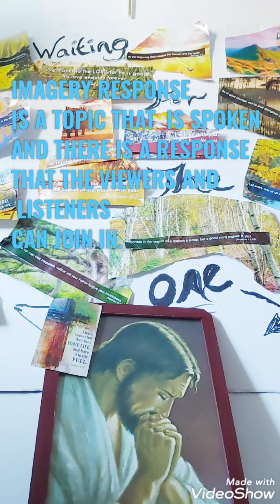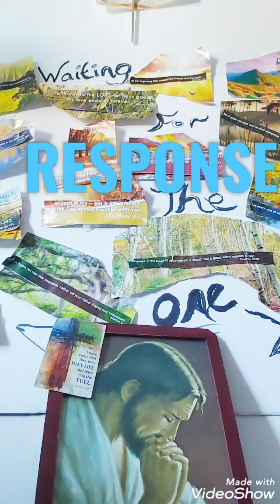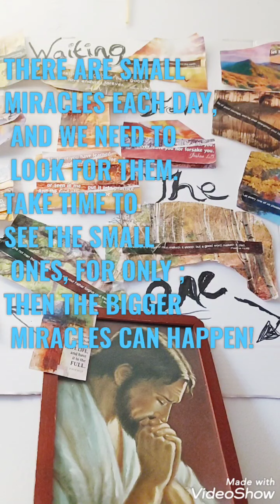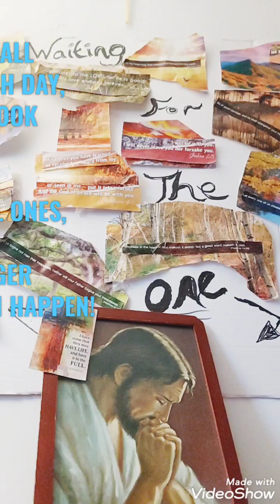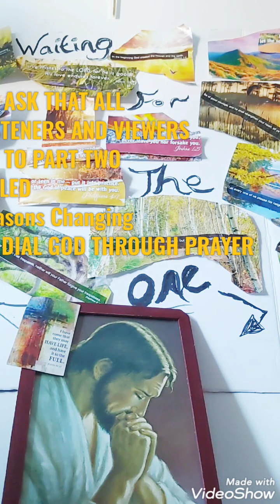IMR PART ONE Changing Seasons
This Episode Part One is in the new format and older Recording. It starts with a Greeting, Then it has a topic where the Viewer and Listener can join in the response.